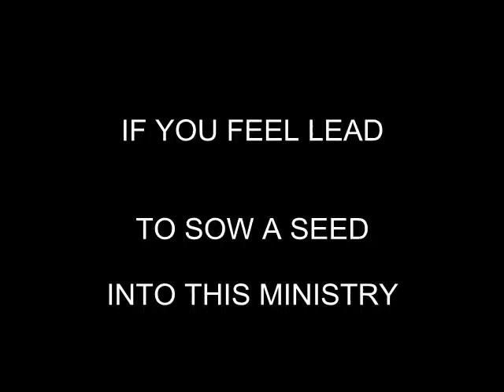ONLY BELIEVE 5 4 2016 PASTOR SHARON EDMUNDS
PASTOR SHARON EDMUNDS PREACHING THE WORD OF GOD